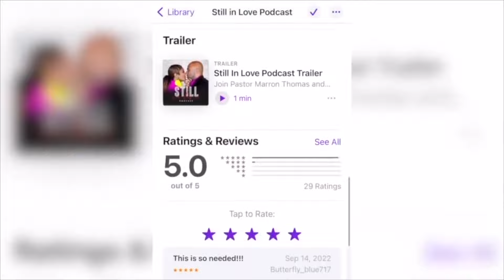STILL IN LOVE PODCAST | Season 3, Episode 7 | What Do You Bring to the Table? part 2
In today's episode, Pastor Marron and Lady T delve deeper into the hot social media topic from last week: what do you bring to the table in a relationship? Do you have a topic or question you’d like to hear addressed?